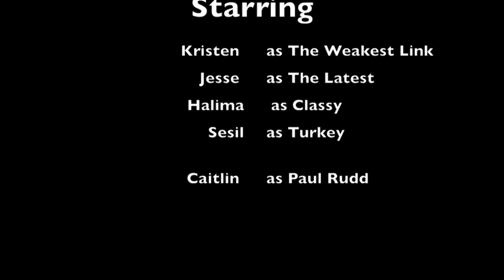Call Me Maybe? (Princeton version)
Filmed on the grounds of Princeton University.

4 girls. 1 day. 1 bucket list. 1 Ivy League. Tons of YOLO.

And only one of us is a real Princeton Tiger... GUESS WHICH ONE!